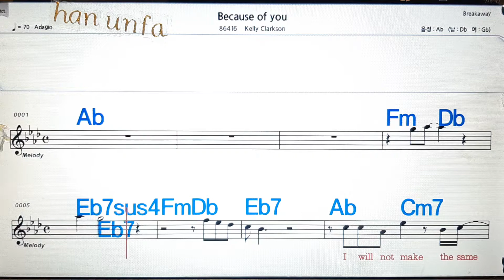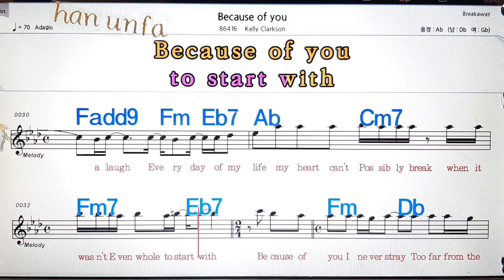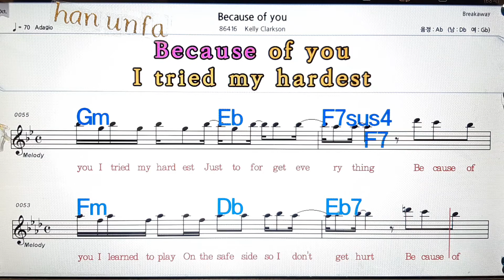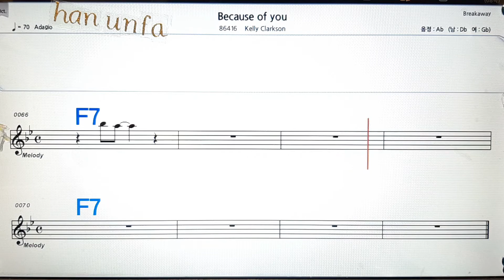Because of you/Kelly Clarkson💋노래방, 통기타 , 코드 큰악보, 가라오케, 반주💖Karaoke, Sheet Music, Chord, MR